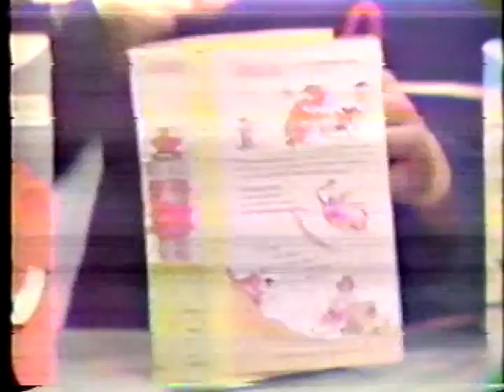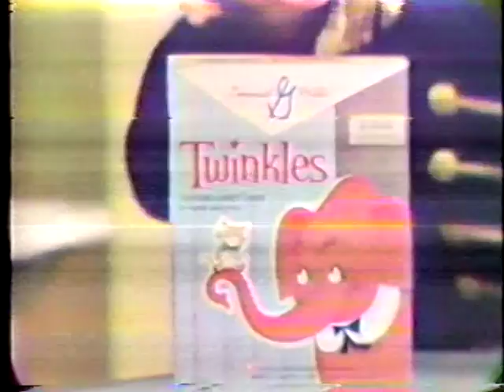PIP THE PIPER NETWORK TELEVISION (1960) - PLANES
"PIP THE PIPER" was one of network TV's 1st COLOR live-action programs. Airing on both ABC and NBC beginning January 7, 1961 - on ABC - and ending September 29, 1962 on NBC, this abbreviated program is entitled PLANE!  More of these programs are going to the PALEY Center in New York & Beverly Hills and the UCLA FILM/TV archive.  The program featured the husband and wife team of Jack and Phylis Spear.